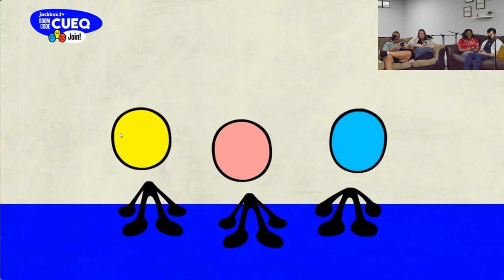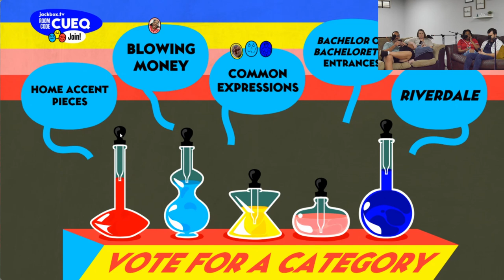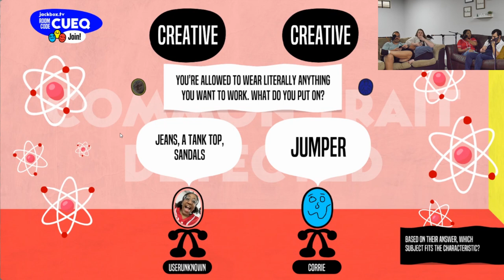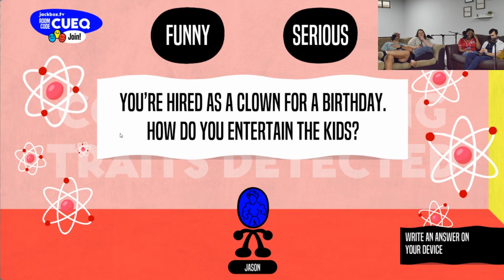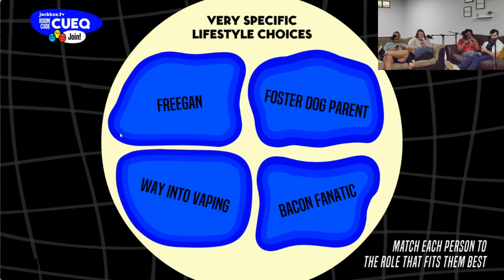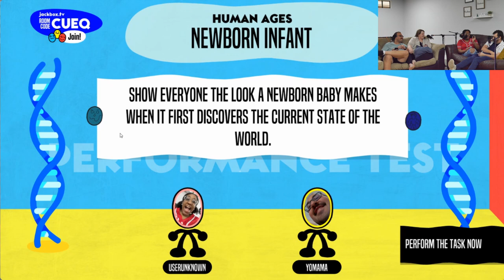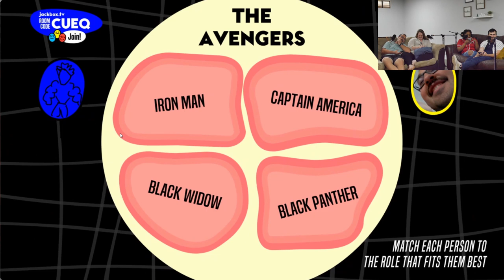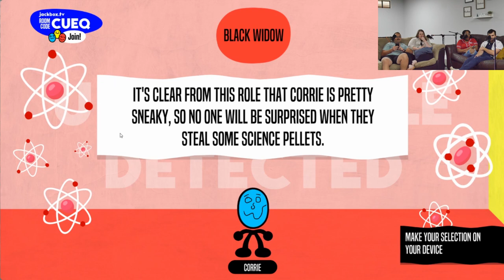Tavern Talk: Wives and Jackbox! | Velvet Games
Welcome to a special edition of Tavern Talk on the Velvet Games YouTube channel! In this exciting video, join hosts Jason and Jorge as they introduce their amazing wives, Kamara and Corrie, to the world of gaming. Get ready for an evening filled with laughter and fun as they gather around the virtual table to play the hilarious party game, Jackbox!

Watch as the dynamic duo teams up with their equally talented partners to take on a variety of wacky challenges and mind-bending trivia. From quick-thinking drawing games to hilarious wordplay, this video is guaranteed to keep you entertained from start to finish.

But that's not all! Throughout the gameplay, Jason, Jorge, Kamara, and Corrie engage in lively discussions, sharing stories and insights into their own gaming experiences. They discuss their favorite games, memorable moments, and the joys of gaming as couples.

With their quick wit, infectious laughter, and genuine camaraderie, this Tavern Talk video offers a unique and heartwarming glimpse into the lives of the Velvet Games crew and their wonderful partners.

So, grab a drink, sit back, and join us for a night of gaming, laughter, and building unforgettable memories. Cheers to love, laughter, and gaming!

 - Social Links -

 - Q&A -

Q - So, what is Velvet Games anyway?
A - Velvet Games is an organization focused on delivering premium party game, card game, tabletop game, and video game-related content.

Q - I want these dorks to play a certain game. How do I make that happen?
A - Easy: simply leave a comment on any video with your suggestion, and if we can play it, we'll let you know!

Q - I like your content and I want to see more, but I'm not being notified of new videos. What do I do?
A - Thank you! Also, hit that little bell to make sure you're notified about new videos as they're posted.